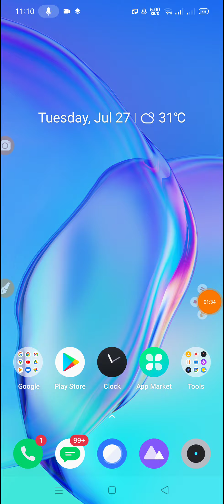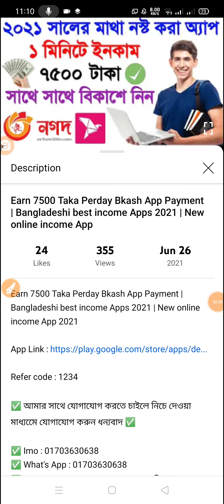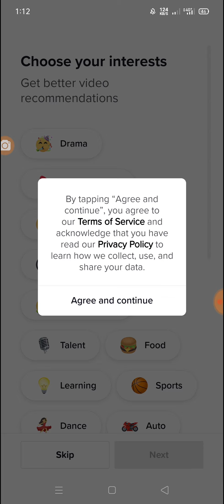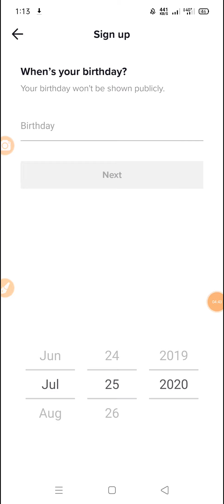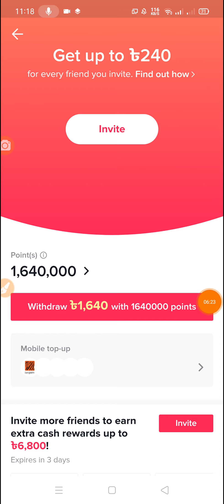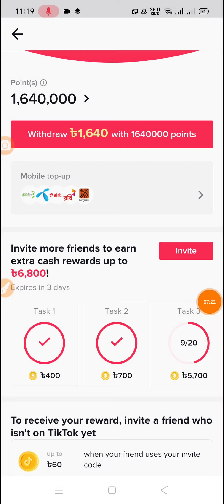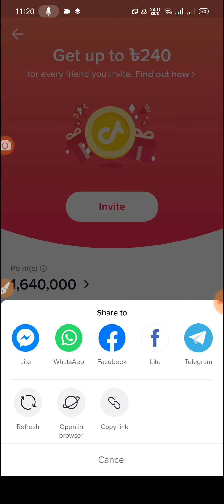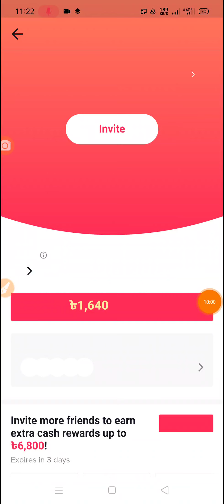টিকটক থেকে ৬৮০০ টাকা তারাতাড়ি বিকাশে নিন | Get 6800 Tk Cash Reward From Tiktok | Tiktok Theke Income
new mobile recharge app tk income app new.